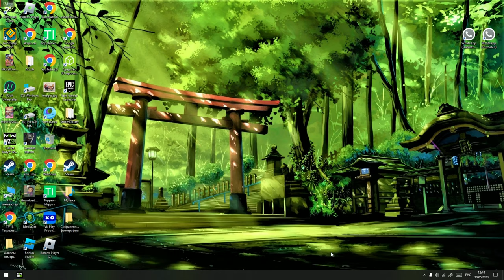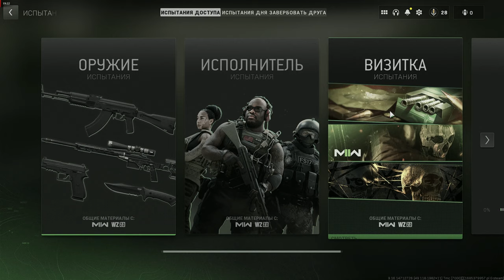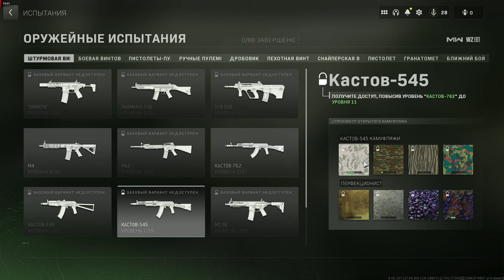juma call of 2033